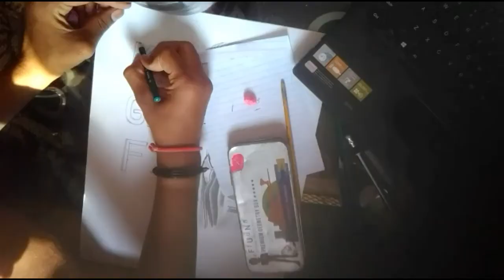YASH | KGF ROCKY BHAI | SKETCH OF YASH BY RAHUL SHENDE kgf rocky bhai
Portrait sketch of KGF Hero - Yash(real name Naveen Kumar Gowda by Rahul Shende. A Fan Tribute Rocky Bhai (Yash)